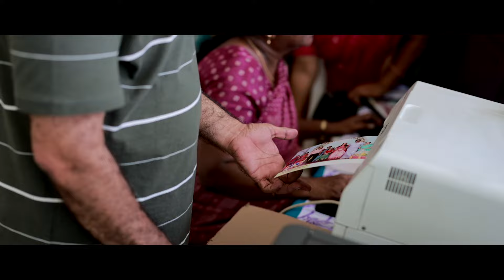Iniya Chezhiyan Puberty Ceremony || Half Saree Function || Happy moments